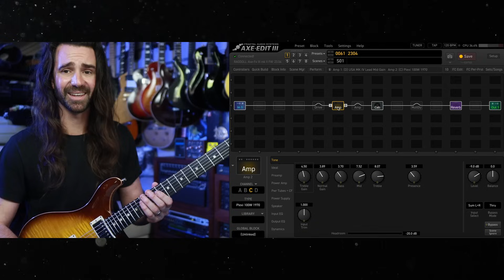More JCM800's, EVH Stealth & Mesa Mark V Tones | Axe-Fx III Firmware 23.04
Feeling social?

00:00 - Pumpkin Pi
01:20 - JCM800's Rule
04:06 - Low Input & Big Muff
06:48 - EVH Stealth Blue & Red
10:33 - Mesa Mark V Clean
13:05 - Giant Chungus
14:21 - Conclusion
15:05 - AccaDacca